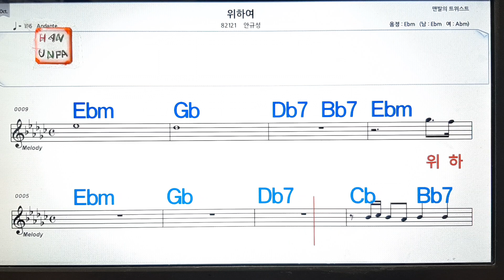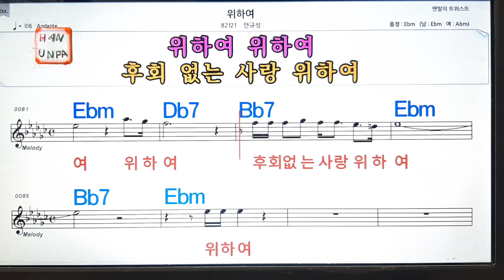위하여/안계성💋노래방, 통기타 , 코드 큰악보, 가라오케, 반주💖Karaoke, Sheet Music, Chord, MR